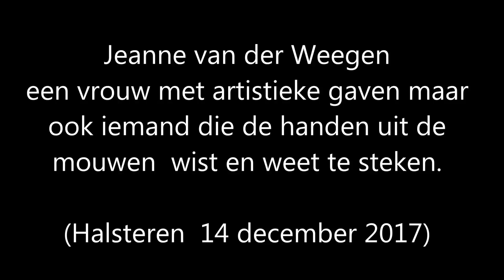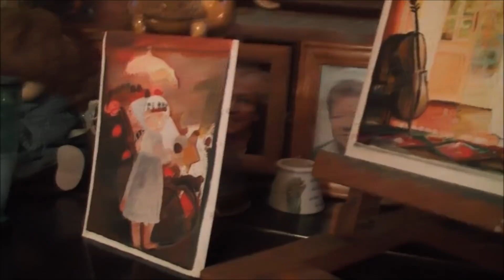Jeanne van der Weegen interessante vrouw met artistieke talenten (met vele extra foto's )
Jeanne van der Weegen een artistieke vrouw met vele kwaliteiten (video)
We gingen een gezellig praatje maken met Jeanne van der Weegen (75 jr) uit Halsteren. Deze geboren en getogen Halsterse ontmoetten we enige tijd geleden tijdens een schilderijen expositie in de Heemkundige kring Halchtert.
Jeanne is een vaardig  kunstschilderes van mooie werken van velerlei aard. Het is voor haar een inspirerende bezigheid waar ze vele uren op een prettige manier mee bezig is.
We mochten een kijkje nemen in haar sfeervolle huis en een kleine collectie van haar werken bekijken.
Ze begon pas op latere leeftijd met schilderen en ze is nog steeds bezig om haar vaardigheden verder te verfijnen.
Jeanne weet van aanpakken en heeft in haar leven ups en downs meegemaakt maar weet zich ook omringd door een warm gezinsgevoel met haar 8 kinderen en kleinkinderen
Reeds heel vroeg kwamen de artistieke kwaliteiten van ook de kinderen tot uiting. Zo vormden ze ooit een befaamd kinderkoortje onder d naam “Roads Family” dat optrad in verschillenden TV programma’s.
Maar ook nu nog manifesteren verschillende van haar 8 kinderen zich op artistiek en creatief nivo zoals Ingrid die gedichtenbundels en boeken publiceerde, en Sonja die zeer verdienstelijk zingt of Anja die optreedt voor bejaarden. Robert, Yvonne, Eric  en Mark hebben verschillenden studies met succes volotooid en Nancy blinkt uit in sport. Een gezin om trots op te zijn!!!